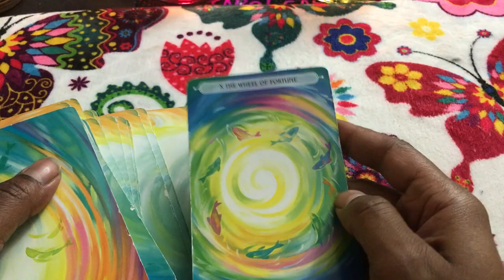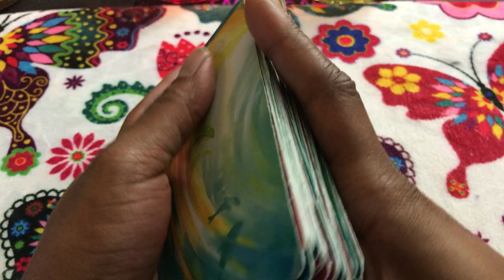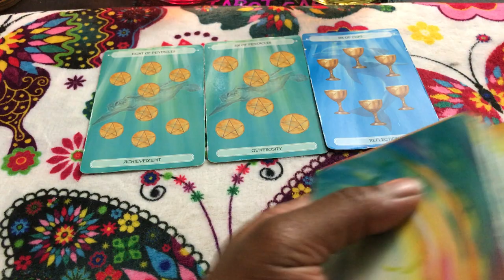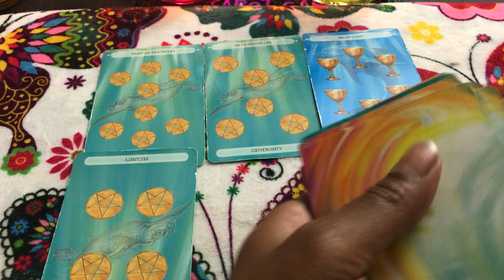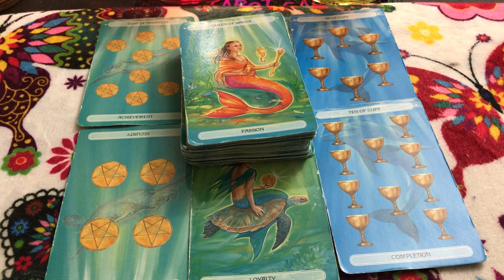🦋 (TIMELESS)) Virgo weekend forecast TAROT TAROT